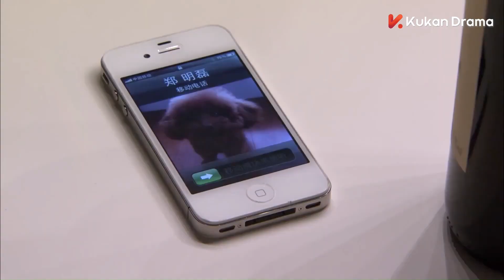Clip EP13 Kenangan | Suamiku Tersayang【INDO SUB】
Sinopsis
Lei Xiao Tao dan Yang Kang sangat mencintai satu sama lain. Kehidupan mereka sangat mengejutkan sejak awal pernikahan. Orang tua dari kedua belah pihak tidak menyetujui pernikahan yang terburu-buru. Kemunculan Luo Yi telah mengubah segalanya. Dalam persaingan antara Luo Yi dan Yang Kang, Lei Xiao Tao akhirnya menyadari siapa yang dia cintai.